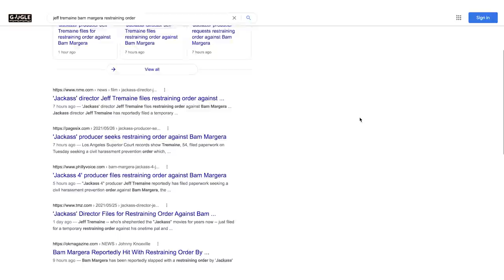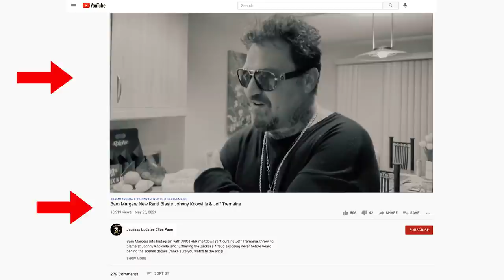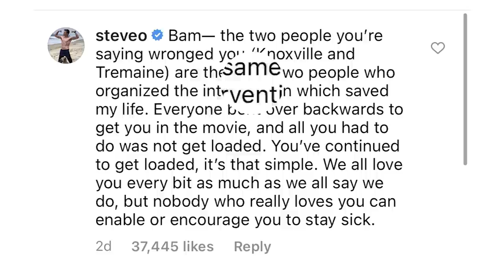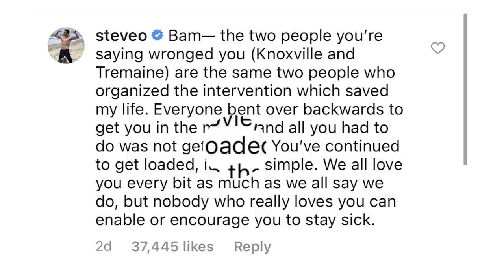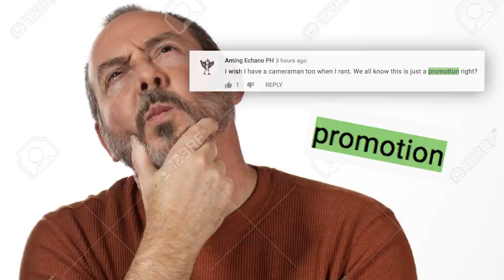Restraining Order Filed on Bam Margera! Jackass 4 goes to Court!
Bam Margera is in the news once again as Jackass co-creator Jeff Tremaine filed a restraining order on him with an official L.A. judge + Johnny Knoxville & Steve-O break the silence on the Bam situation!